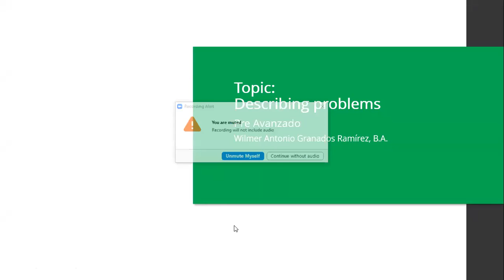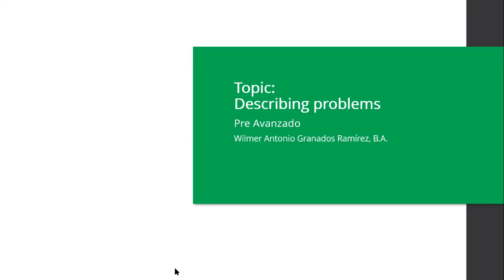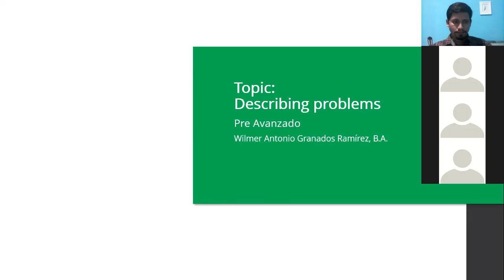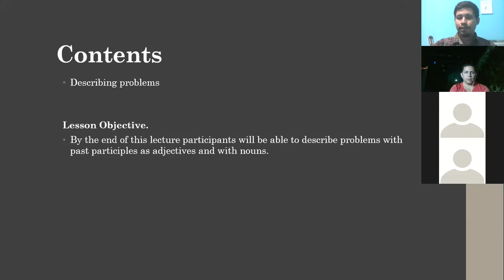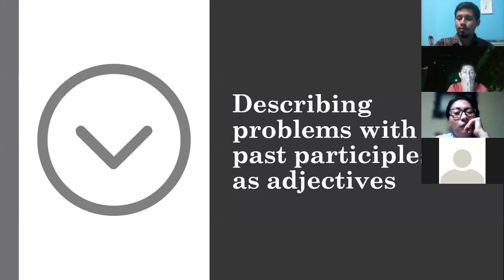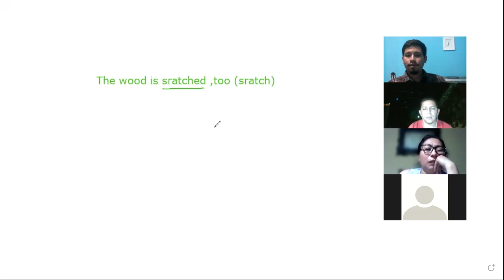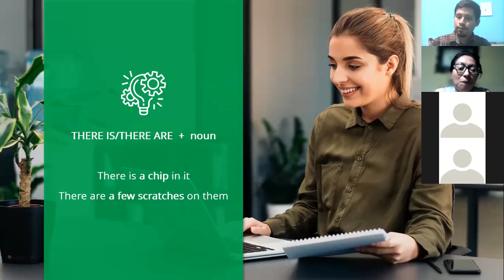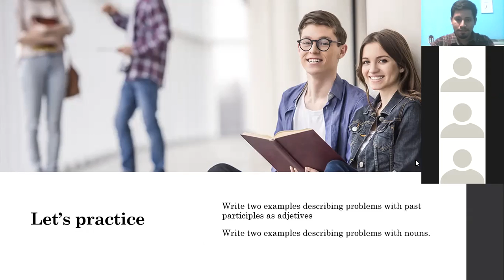Ingles Corporativo-Describing problems